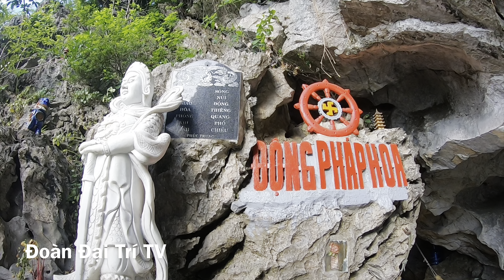P152: Mạo hiểm khám phá đảo Pháp Hoa nằm giữa vịnh Bái Tử Long, gặp vô số Tượng Phật trong lòng núi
Xin chân thành cảm ơn mọi người đã ghé thăm kênh Đoàn Đại Trí TV. Kênh chuyên ghi lại cuộc sống, hình ảnh, câu chuyện thú vị trên khắp mọi miền đất nước. Đặc biệt, thời gian này mình sẽ dành nhiều công sức để khám phá 1.000 hòn đảo đặc biệt nhất ở Việt Nam. Tất cả những hòn đảo từ Trường Sa xa xôi cho tới các hòn đảo nhỏ bé gần bờ sẽ được mình ghi lại đầy đủ trong các clip trên kênh này. Mong mọi người like, chia sẻ clip để người dân Việt Nam biết thêm về cuộc sống nơi đảo xa, một phần máu thịt của đất nước.